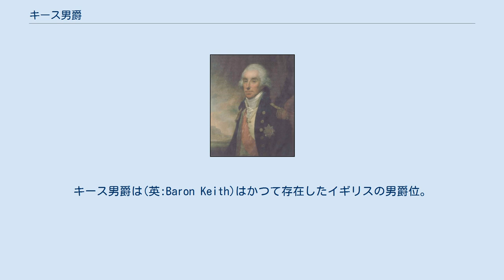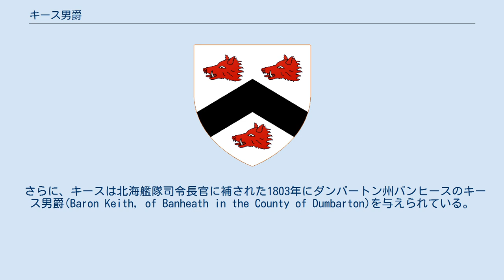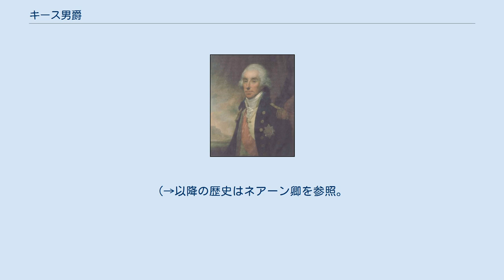キース男爵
キース男爵は(英:Baron Keith)はかつて存在したイギリスの男爵位。
 有史以来3度創設され、すべてサー・ジョージ・キース・エルフィンストンに対しての叙爵である。
 初代キース子爵ジョージ・キース・エルフィンストン キース男爵家の紋章 第10代エルフィンストン卿チャールズ・エルフィンストンの五男サー・ジョージ・キース・エルフィンストン(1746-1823)はナポレオン戦争期を通して活躍したイギリス海軍の提督である。
彼はスピットヘッド及びノアの反乱を速やかに鎮定したのちの1797年に、アイルランド貴族としてストーンヘイヴン・マリシャルのキース男爵(Baron Keith, of Stonehaven Marrischal)に叙された。
この爵位には彼の一人娘マーガレットとその男子にも相続を認める特別継承権が付与されていた。
 彼はアブキール上陸を指揮したのちの、1801年に連合王国貴族としてキンカーディン州ストーンヘイヴン・マリシャルのキース男爵(Baron Keith, of Stonehaven Marischal in the County of Kincardine)に叙爵された。
この爵位は通例通り、初代男爵の嫡出直系男子に承継を求めるものである。
 さらに、キースは北海艦隊司令長官に補された1803年にダンバートン州バンヒースのキース男爵(Baron Keith, of Banheath in the County of Dumbarton)を与えられている。
なお、この爵位は1797年のキース男爵位と同様の内容の特別継承権が付されたものであり、連合王国貴族爵位である。
 ついで1814年には連合王国貴族としてキース子爵(Viscount Keith)に陛爵した。
この爵位は通常の嫡出直系男子への相続を認めるものである。
 キースが1823年に一人娘を残して死去すると、直系男子への承継を求めるキース子爵及びキース男爵(1801年創設の連合王国貴族爵位)はともに廃絶した。
他方、特別継承権付きの2つのキース男爵位はともに、彼の娘マーガレットへと相続された。
 2代女男爵マーガレット(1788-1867)は第2代ネアーン卿ウィリアム・マレーの玄孫であったため、6代卿ウィリアムの死去に伴ってネアーン卿の相続人となった。
 彼女には5人の娘がいたが男子がなかったため、彼女の死を以て、父より相続した爵位はすべて廃絶した。
一方、ネアーン卿位は彼女の娘エミリーが承継した。
(→以降の歴史はネアーン卿を参照。
) 一族のモットーは「原因ゆえの帰結(Cause Causit)」で、エルフィンストン氏族のそれと同一である。